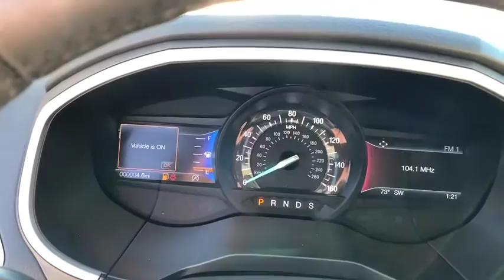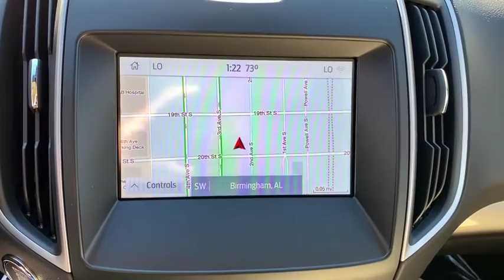2020 Ford Edge Birmingham, Mountain Brook, Hoover, Fultondale, Trussville, AL 70041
White New 2020 Ford Edge available in Birmingham, Alabama at Adamson Ford. Servicing the Mountain Brook, Hoover, Fultondale, Trussville, AL area.

Adamson Ford
1922 2nd Ave S

Priced below KBB Fair Purchase Price!